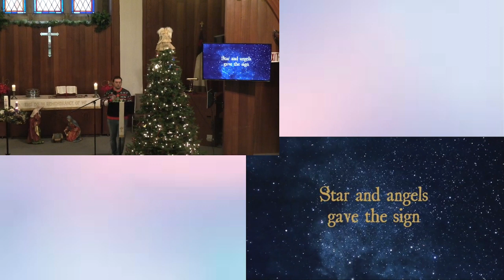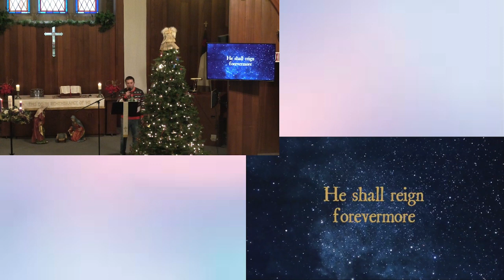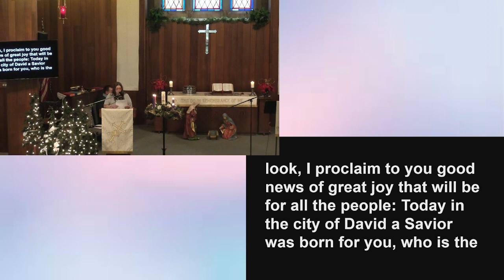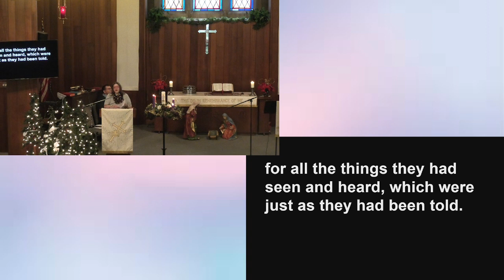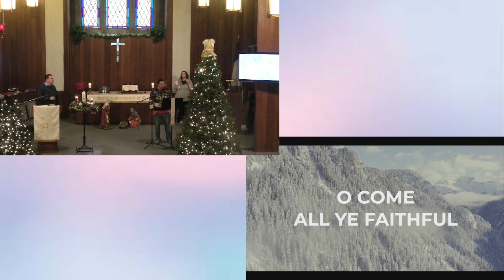Good News of Great Joy Pastor Steve Stutzman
Todays Scripture is from Luke Chapter 2 Verses 8 through 20